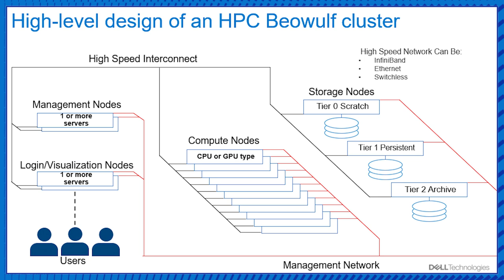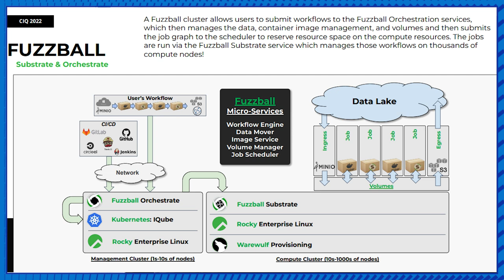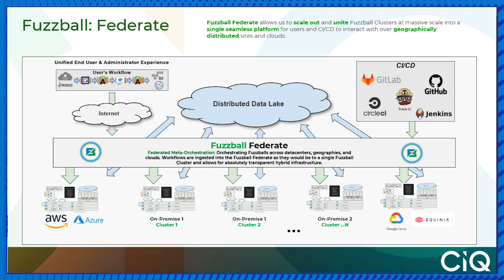How High Performance Computing Is Solving The World's Greatest Challenges|Greg Kurtzer, Mr. Fuzzball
In this HPC Tech Talks episode Greg Kurtzer, Mr Fuzzball, and Tony Rea, Dell HPC, discuss how HPC is solving the world’s greatest challenges.
Greg sees the future of HPC as being able to connect multiple HPC systems all over the world, while retaining specific policies for users whether they are accessing compute or storage systems. Fuzzball can tie HPC clusters together no matter where they are but more importantly, can apply policies on the users no matter where they are accessing from.

(01:14) What's your opinion on current HPC architectures, and is there a future for high performance computing?
(01:46) Are we just going to continue to use this classic architecture, or are things going to change, or do they need to change?
(02:35) What is Beowulf?
(04:46) Software also had to change a little bit to adapt to a parallel architecture or a cluster architecture. Can you talk a little bit about that?
(07:18) Could you tell us a little bit about your journey from CentOS to now.
(09:28) What is Werewolf?
(11:22) Tell us about using containers in HPC.
(12:58) Can you explain why root privilege is a problem in HPC and how Singularity enables containers for HPC workloads?
(17:12) Understand Fuzzball and get a glimpse of the future of high performance computing
(22:51) Why is Fuzzball architecture called HPC 2.0?
(26:51) What does Fuzzball do for researchers? How does it tie together resources, and how does it make it easier for people to use HPC?
(29:48) Is it true that the resources in Fuzzball are transparent to the user?
(31:24) The future of Cloud in HPC